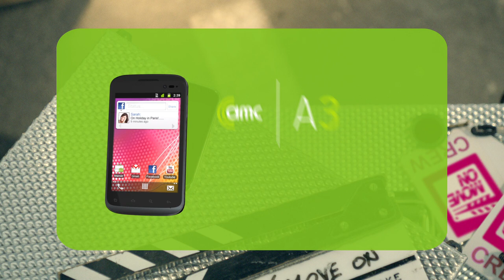AMC - A3 Smartphone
AMC | A3 Smartphone më i ri i hedhur në treg nga AMC.
Vetëm 3.660 lekë me planin tarifor ALL INCLUSIVE 6000 për kontrata 2 vjeçare.
Çmimi i telefonit ndryshon në varësi të planit tarifor që zgjidhni.
Telefoni mund të blihet edhe pa kontratë për 15.900 lekë dhe përfitoni 500MB internet në muaj për 3 muaj radhazi FALAS.

Karakteristikat e Smartphone AMC | A3:
Ekren touch screen 4"
Kamera 5 MP
Android OS 2.3
A-GPS & Wi-Fi

Telefoni është me garanci të përjetshme. Mund ta gjeni pranë dyqaneve AMC në mbarë vendin.